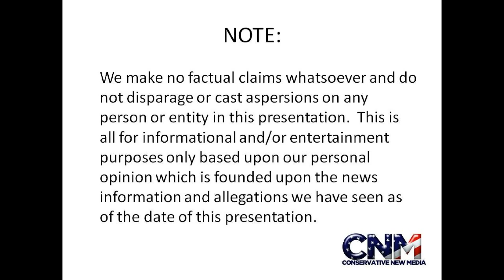Sea Lion and seals in 1080P HD !!